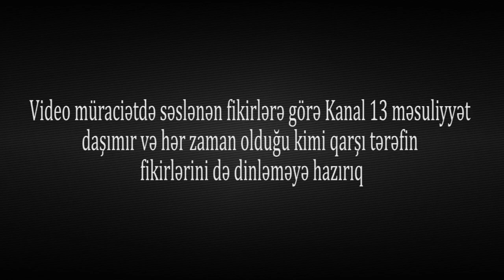"Məmurların əlindən bezmişik, yezidlər bizə su vermir, ZÜLM ÇƏKİRİK"-Saatlıdan Şikayət